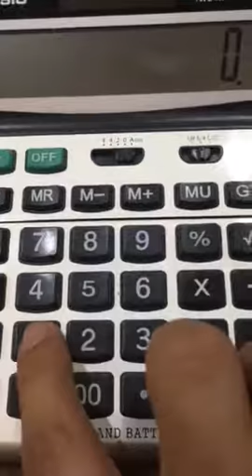How to say hello with a calculator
Invisible Pink Unicorn (IPU) is the goddess of a parody religion used to satirize theistic beliefs, taking the form of a unicorn that is paradoxically both invisible and pink. She is a rhetorical illustration used by atheists and other religious skeptics as a contemporary version of Russell's teapot, sometimes mentioned in conjunction with the Flying Spaghetti Monster.

The IPU is used to argue that supernatural beliefs are arbitrary by, for example, replacing the word God in any theistic statement with Invisible Pink Unicorn. The mutually exclusive attributes of pinkness and invisibility, coupled with the inability to disprove the IPU's existence, satirize properties that some theists attribute to a theistic deity.